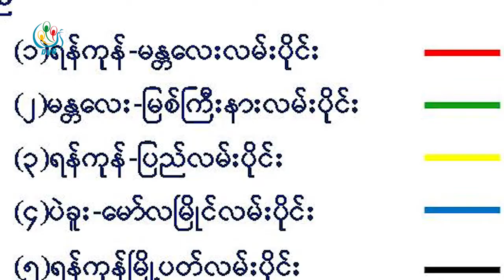DVB - စီမံကိန္း ကာလအတြင္းမွာ လက္ရွိေျပးဆြဲေနတဲ့ ရထားခရီးစဥ္တခ်ိဳ႕ကို ရပ္နားသြား မည္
ရန်ကုန်-မန္တလေးမီးရထားလမ်းအဆင့်မြှင့်တင်ရေး စီမံကိန်း ကာလအတွင်းမှာ လက်ရှိပြေးဆွဲနေတဲ့ ရထားခရီးစဉ်တချို့ကို ရပ်နားသွားမှာဖြစ်တယ်လို့ မြန်မာ့မီးရထား ၊သွားလာပို့ဆောင်ရေးတာဝန်ရဲ့ တာဝန်ရှိသူကပြောပါတယ်။ သူဇာလင်း သတင်းပေးပို့ထားပါတယ်။
DVB TV -